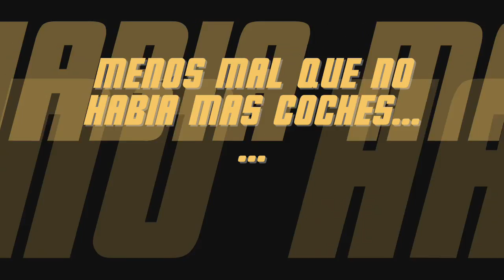F1 GP Mónaco 2013 - Romain Grosjean: Tras Tras por Detrás (F1 2012 Gameplay)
Accidente de Romain Grosjean en el GP Mónaco 2013 de F1 donde embiste a Daniel Ricciardo.
Esto solo es una recreación en el videojuego F1 2012, titulada Romain Grosjean: Tras Tras por Detrás.